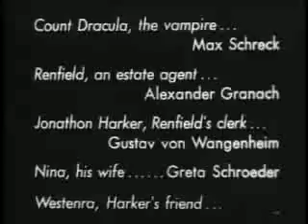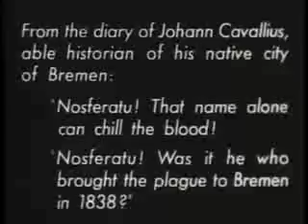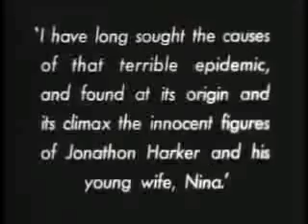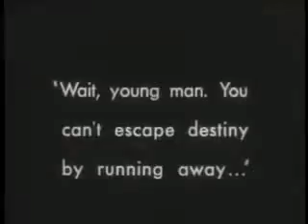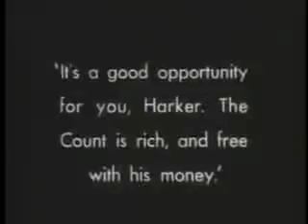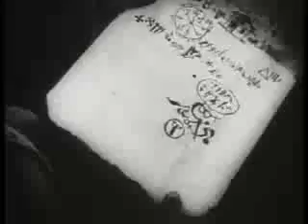Nosferatu (1920) p.1